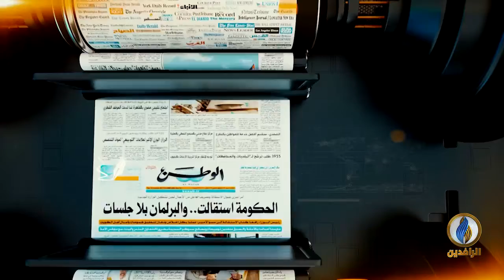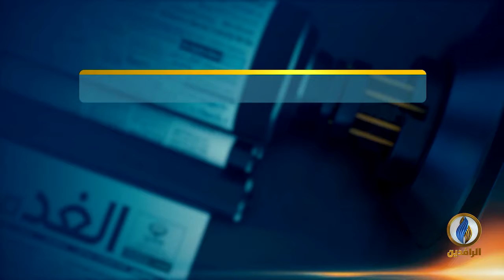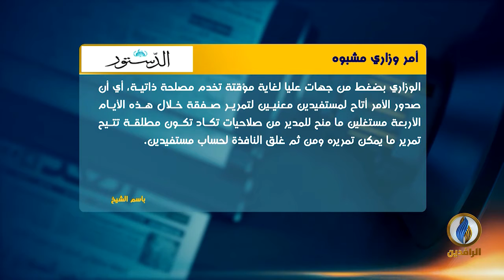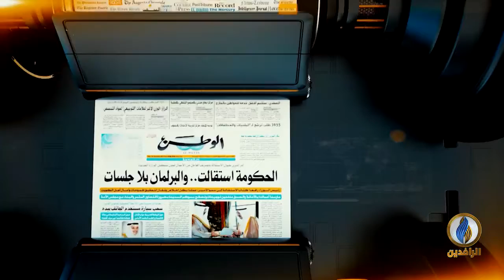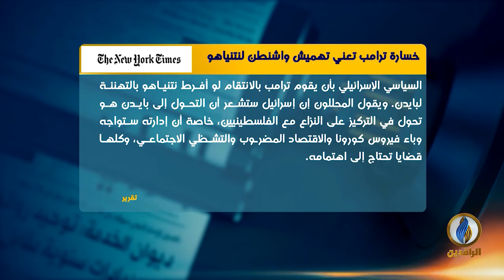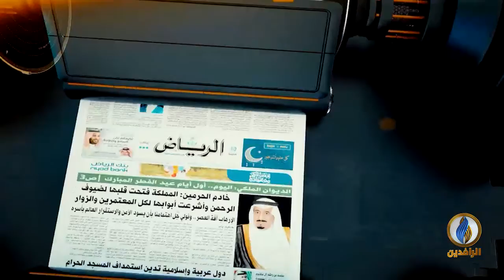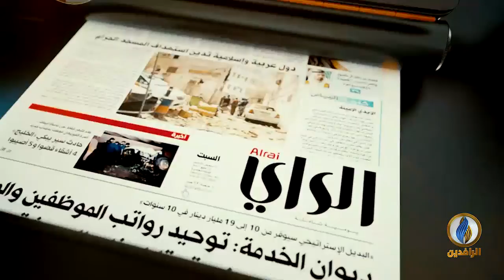صدى_الأقلام | 10 - 11 - 2020